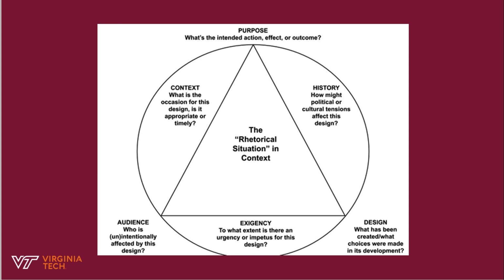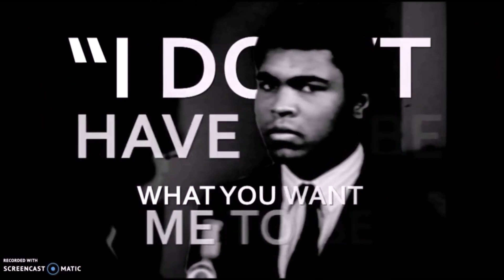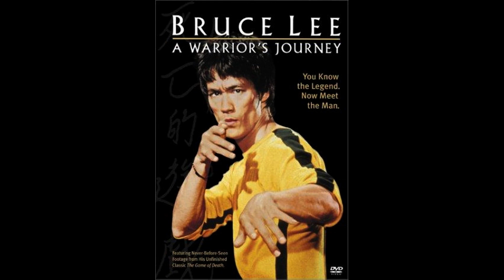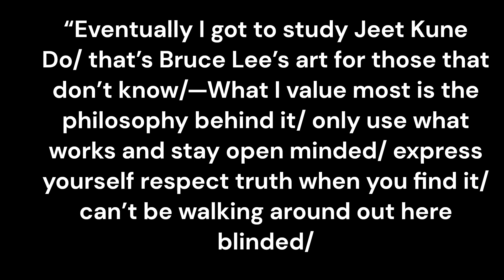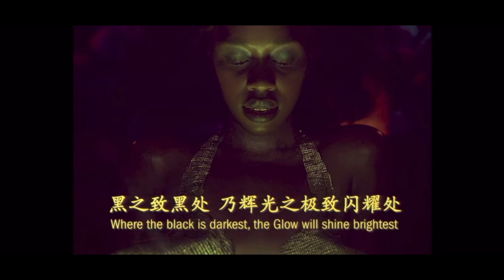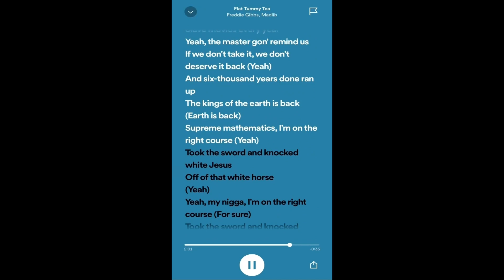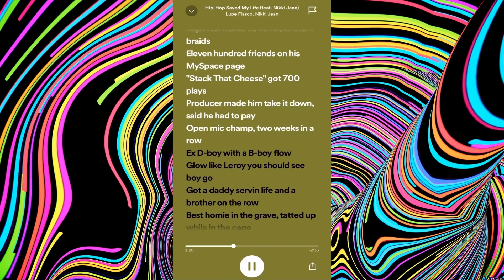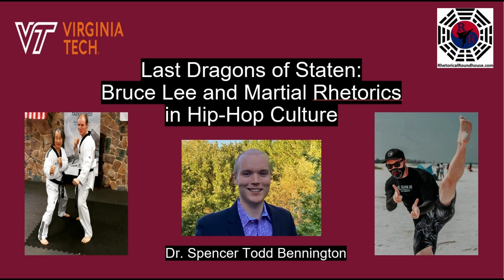Last Dragons of Staten: Bruce Lee and Martial Rhetorics in Hip-Hop Culture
This is a video essay version of a talk I gave at the 8th Annual Martial Arts Studies Conference in Sheffield UK (2023). Our theme was the 50 Year Legacy of Bruce Lee.

Bowman (2011) as appears in Martial Arts as Embodied Knowledge: Asian Traditions in a Transnational World

Songs referenced include:
"Bruce Lee" 2017 by INDICA ft. Croosh
"Bruce Lee" 2011 by Stic. Man
"Be Like Water" 2020 by RZA
"Adidas Originals" 2021 by Rap is a Martial Art
"Heavy" 2003 by Madlib Jay Lib J Dilla
"Be Water my Friend" 2013 by Melodysheep
"Flat Tummy Tea" 2019 by Freddie Gibbs
"Protect Ya Neck" 1993 by Wu-Tang Clan
"Bruce Lee" 2019 by Maven Gray
"Canadian Bacon" 2020 by Rex Life Raj
"Hip-Hop Saved my Life" 2007 by Lupe Fiasco

Thank you to the Center for Faculty Innovation at James Madison University and the English Department at Virginia Tech for funding my conference travel to present this research internationally.